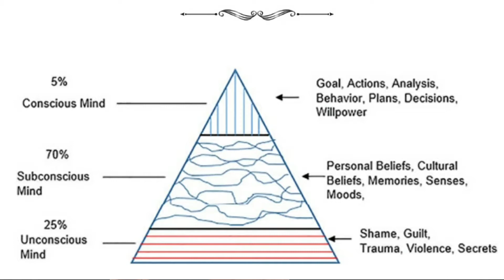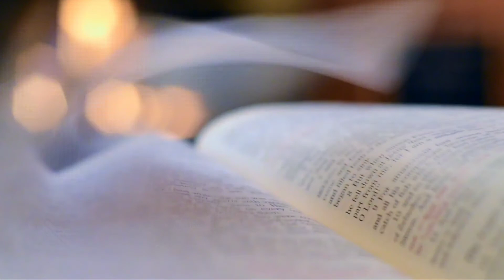Thoughts become things book review and summary | by Abhishek khairnar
Hello friends i hope you like the video please read this book from below link...
Author- sushil hinge
Book - thoughts become things
This book is talk about how we can transform over life through spiritual, science and practical approach..
This book is talk about meditation,dhyan, concious and subconscious mind, overeating etc...you will love to read this book i promise you please checkout once..
For any copyright or business enquiry i request you to please contact me my mail address i will remove that part from my video i give too much effort for making this so you understand

Happy reading.. possible he just go with the flow..